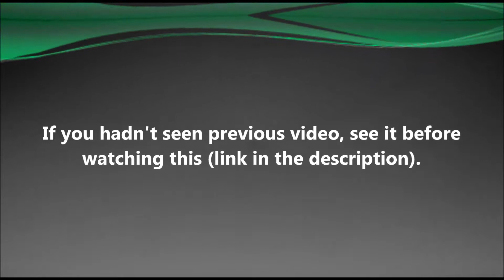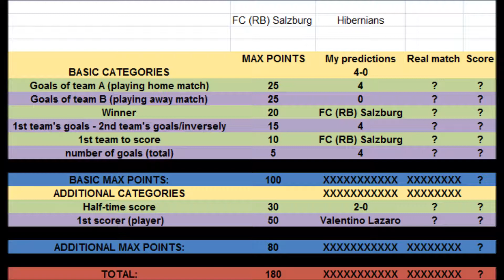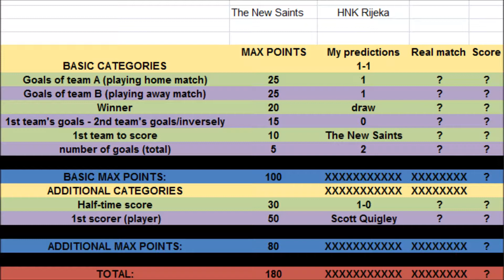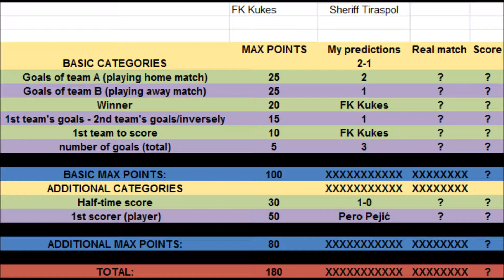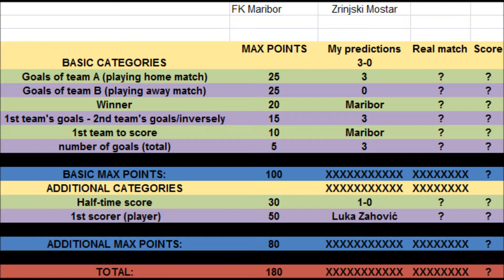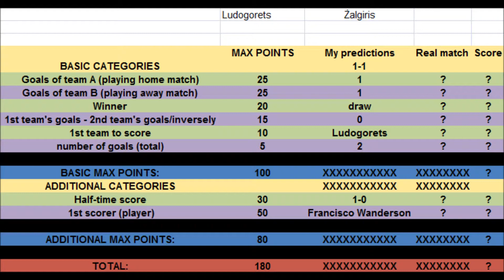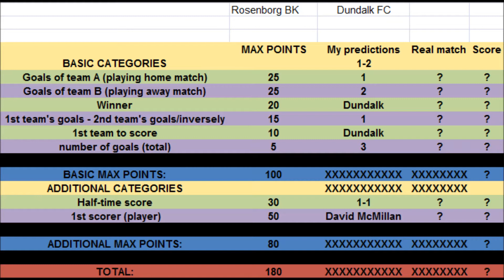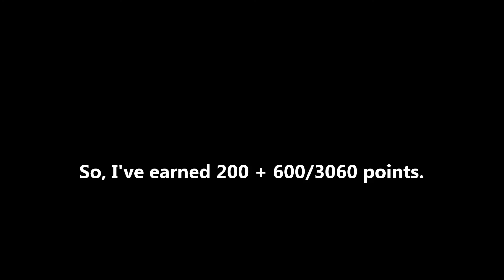How did I predict Champions League scores? #1